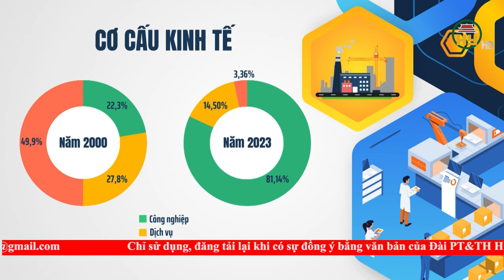Huyện Văn Lâm đón nhận Huân chương Lao động hạng Nhất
Hưng Yên TV | Huyện Văn Lâm đón nhận Huân chương Lao động hạng Nhất

Xin mời xem thêm:
Tiktok: Truyền hình Hưng Yên
Facebook: Đài Phát thanh và Truyền hình Hưng Yên
Zalo: Đài PTTH Hưng Yên